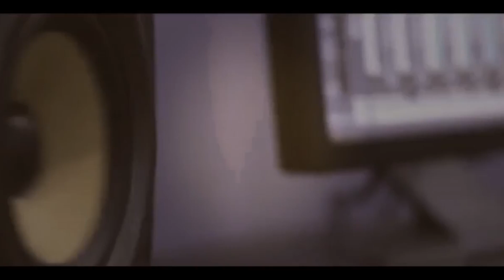دبكة مجوز مع ثائر السويطي- الفنان محمد العراني سهرة العريس عاهد تركمان -جنين 2019 T.ALjabaly